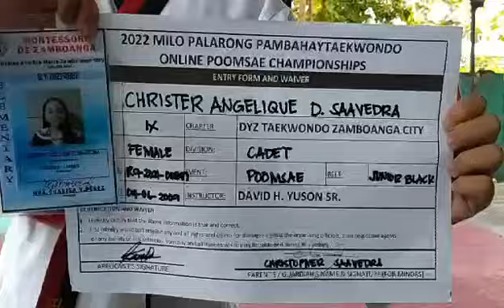CHRISTER ANGELIQUE D. SAAVEDRA,DYZ TAEKWONDO ZAMBOANGA CITY,CADET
2022 MILO PALARONG PAMBAHAY TAEKWONDO ONLINE POOMSAE CHAMPIONSHIP